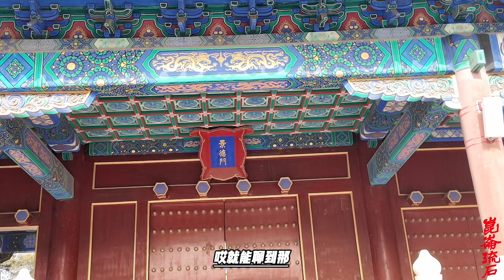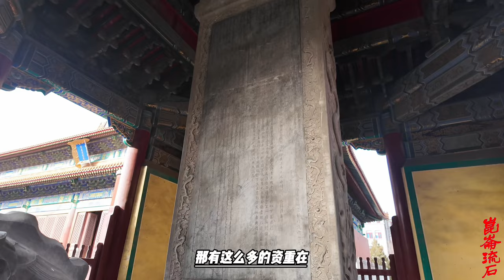清军昭莫多大胜蒙古军，噶尔丹主力丧失，大汗这回真要完蛋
而此时噶尔丹逃回科布多，陆续收集残部，还有四千来人，但形式却很不乐观，据投降过来的噶尔丹部下说，是“困穷已极”，牲畜寥寥无几，很多人连帐篷都没有，甚至到了挖草根果腹的境地。
于是噶尔丹的部下纷纷弃噶尔丹而去，有些人投降了满清，有些人投奔了策妄阿喇布坦，比如噶尔丹的一个部下一次就带了一千人投奔了策妄阿喇布坦。
等到1696年的11月，噶尔丹身边仅剩下几百人。